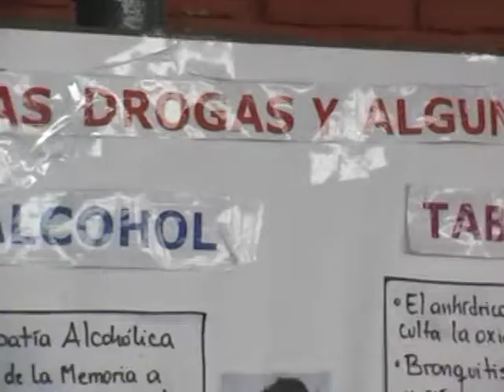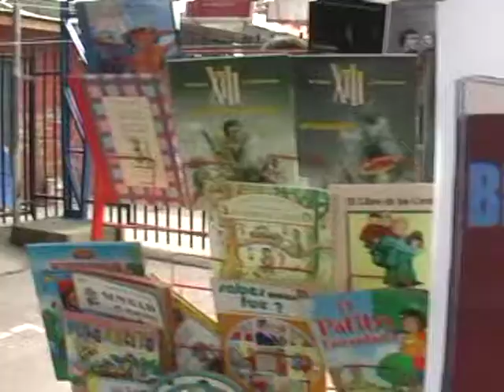NOTICIAS CANAL MUNICIPAL PASO HOY 11 DE MAYO